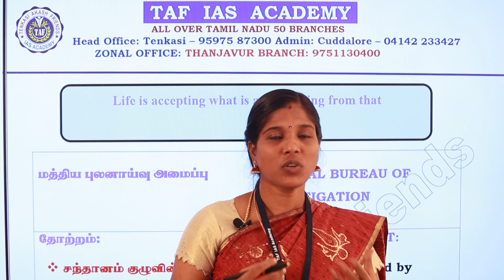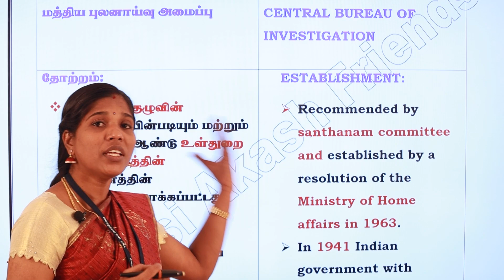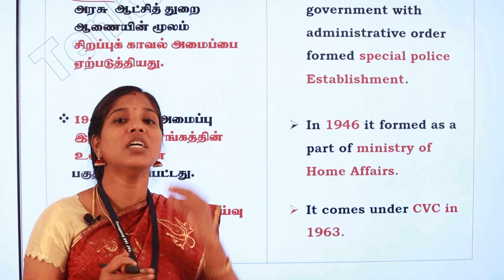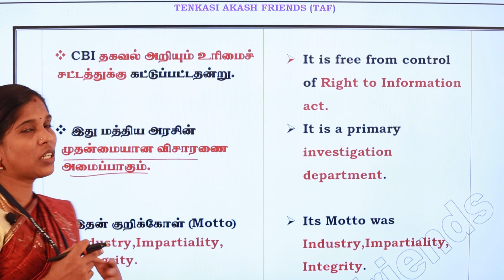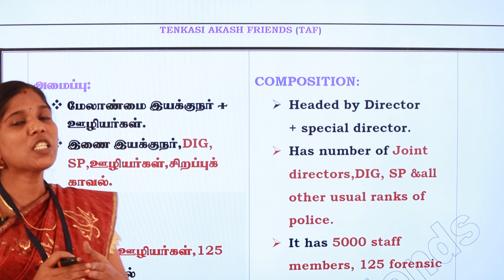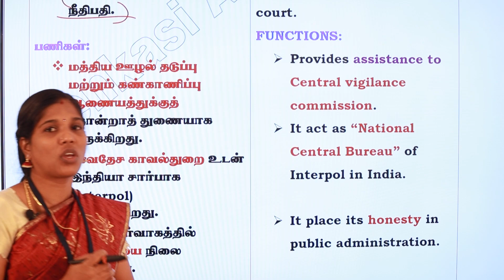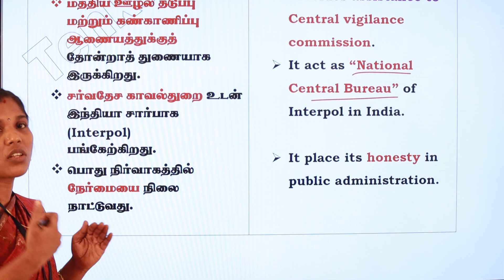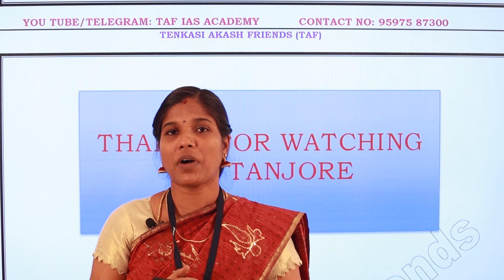CBI - மத்திய புலனாய்வு அமைப்பு | TNPSC GROUP 1,2,4 - PRELIMS & MAINS | TAF IAS ACADEMY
CBI - மத்திய புலனாய்வு அமைப்பு,
TNPSC GROUP  1,2,4 - PRELIMS & MAINS,

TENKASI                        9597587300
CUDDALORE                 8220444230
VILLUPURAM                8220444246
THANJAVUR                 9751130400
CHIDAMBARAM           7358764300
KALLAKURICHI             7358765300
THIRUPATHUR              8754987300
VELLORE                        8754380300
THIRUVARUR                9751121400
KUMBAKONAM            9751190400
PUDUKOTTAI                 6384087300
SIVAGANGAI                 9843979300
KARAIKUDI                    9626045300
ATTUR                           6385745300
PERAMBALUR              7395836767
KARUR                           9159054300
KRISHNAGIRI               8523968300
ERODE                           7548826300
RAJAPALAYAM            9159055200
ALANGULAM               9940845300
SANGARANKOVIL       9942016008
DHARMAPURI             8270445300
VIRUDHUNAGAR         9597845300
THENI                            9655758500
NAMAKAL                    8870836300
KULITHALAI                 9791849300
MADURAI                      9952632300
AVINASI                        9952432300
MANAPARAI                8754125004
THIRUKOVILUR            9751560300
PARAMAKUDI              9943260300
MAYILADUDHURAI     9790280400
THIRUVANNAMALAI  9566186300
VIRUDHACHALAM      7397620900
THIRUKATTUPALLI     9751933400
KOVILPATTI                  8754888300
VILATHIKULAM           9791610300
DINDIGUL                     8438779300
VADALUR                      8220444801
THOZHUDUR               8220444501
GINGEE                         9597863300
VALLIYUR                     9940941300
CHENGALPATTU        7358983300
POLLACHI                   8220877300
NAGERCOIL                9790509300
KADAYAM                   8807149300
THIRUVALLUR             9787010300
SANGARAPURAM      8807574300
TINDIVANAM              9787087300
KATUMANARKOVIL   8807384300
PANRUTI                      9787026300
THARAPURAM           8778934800